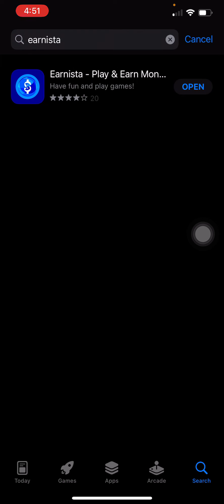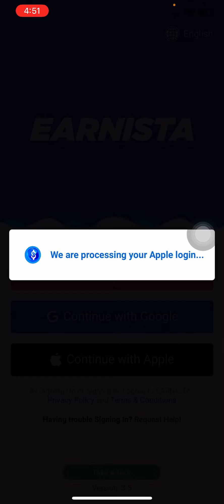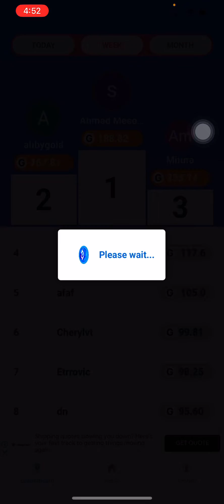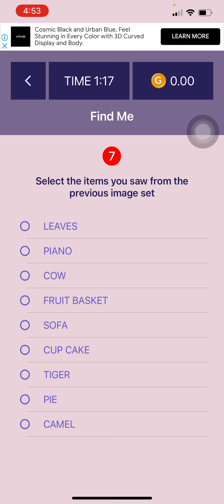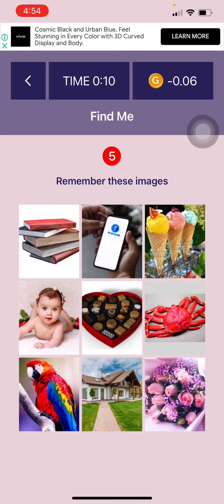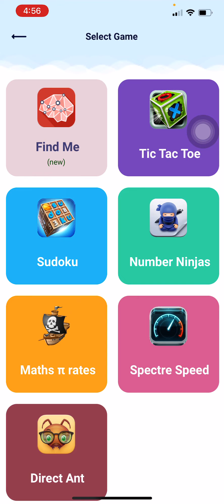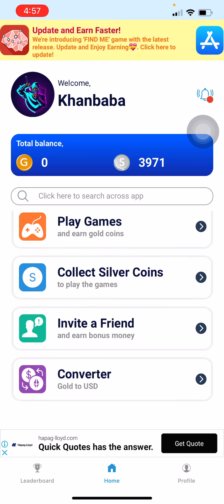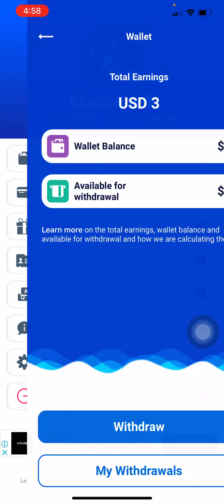How to make money online at home - Earn money from Earnista - without investment money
Video about it.
online money,
earn money online,
money,
coinbase earn,
uionline,
make money from home,
sdi online,
ways to make money from home,
online earning,
paid surveys,
earn crypto,
money supply,
binance earn,
types of money,
gemini earn,
make money online fast,
win money online,